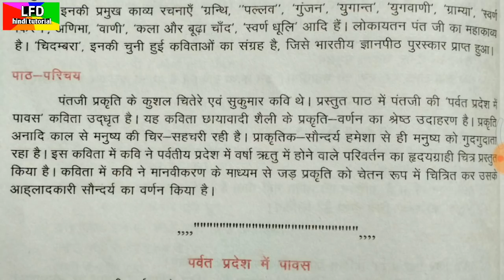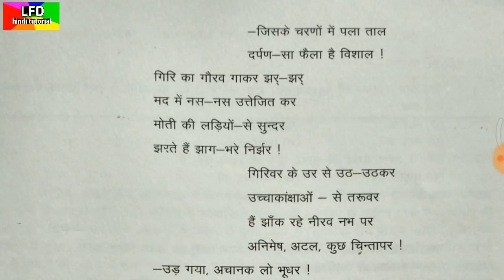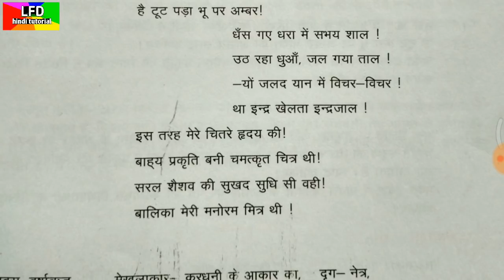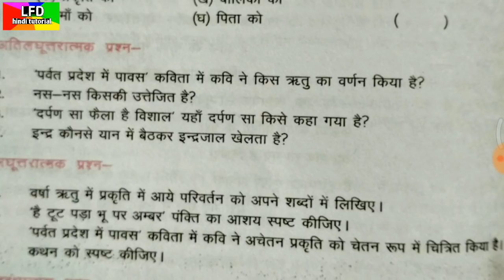rbse hindi course | sumitranandan pant | explanation | class 11 | hindi pragya prawah | chapter 7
राजस्थान माध्यमिक शिक्षा बोर्ड की कक्षा 11 की हिंदी प्रज्ञा प्रवाह पुस्तक के पद्य खंड के चैप्टर 7 'पर्वत प्रदेश में पावस' (सुमित्रनन्दन पंत) की व्याख्या एवं प्रश्न उत्तर ।